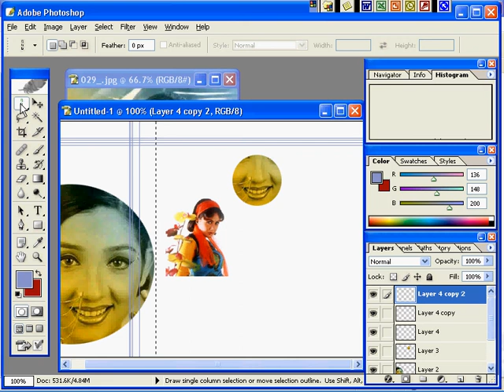Adobe PhotoShop Full Tutorial Bangla Part-10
Full bangla PhotoShop Video

Adobe photoShop Bangla Video A2Z